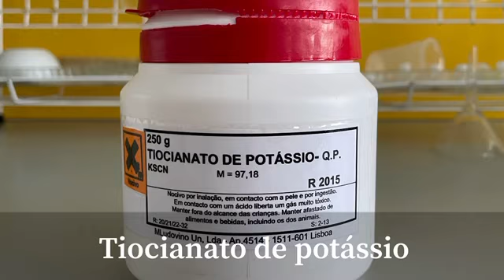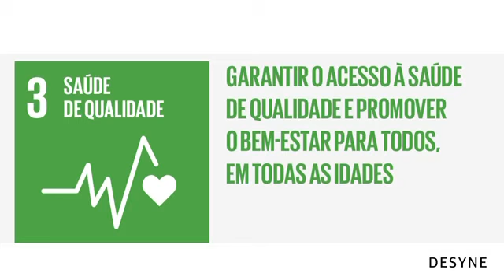Reação química entre o cloreto de ferro e o iodeto de potássio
De: Bernardo Mateus, Maria Matos, Rita Jesus
Professor responsável: Cristina Gonçalves
Escola Secundária de Ponte de Sor

Resumo: Pretende-se através deste trabalho obter uma reação de oxidação-redução. A reação química consiste em preparar uma solução aquosa de cloreto de ferro (FeCl3) e posteriormente preparar outra solução aquosa de tiocianato de potássio (KSCN). De seguida pretende-se espalhar a solução de cloreto de ferro na pele, com a devida segurança. Para que ocorra a reação pretendida juntar-se-á a solução de iodeto em pouca quantidade. Traduzindo assim esta equação química:
Fe3+(aq) + SCN-(aq) → Fe(SCN)2+(aq)
Quando estas duas soluções entram em contacto ocorre uma reação criando-se um líquido vermelho semelhante ao sangue humano.